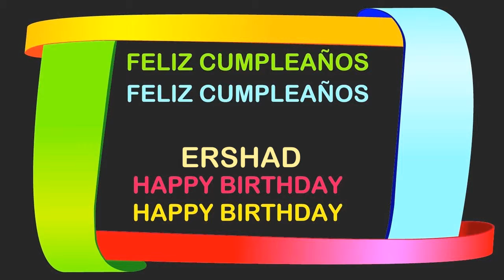Ershad Birthday Postcards & Postales